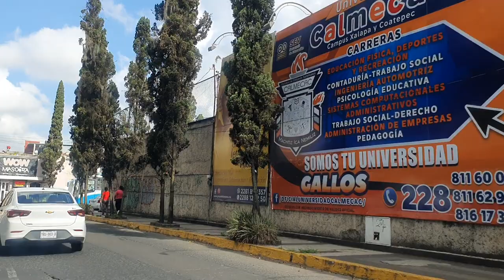DE XALAPA A COATEPEC. 10 DE JUNIO DEL 2022